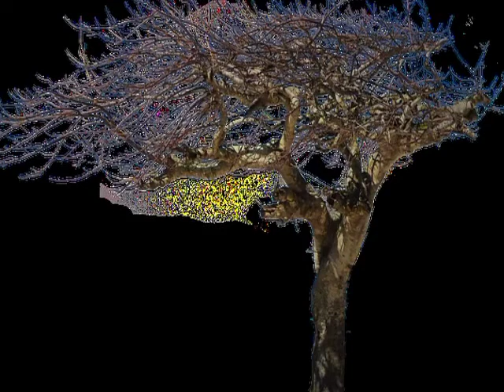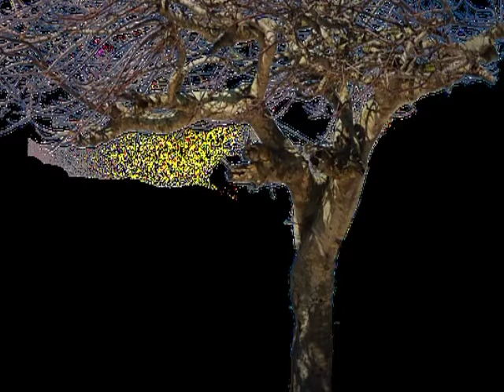Meditation music | relaxing song | relaxation music | Deep sleep music | devotional song | yoga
Music is powerful. Research shows that music can alter a person’s mood and behaviour, as well as their physical body. That’s why, in our fast-paced modern world, the calming effects of music are so significant. Meditation is powerful too. It can provide clarity and inner-peace. When these two worlds, music and meditation, meet they deliver benefits that impact your entire life. Listening to calming music can have a positive impact on your meditative practice and your life. Before we talk examine those benefits, let’s first look at what we mean by “meditation music.”
Meditation is a method of bringing clarity in your thoughts. It allows you to cultivate new, positive ways of being. With regular work and patience, it can have a transformative effect and lead to a new understanding of life.

Music also has transformative powers. The combination of rhythm and melody has a tremendous ability to influence our minds. When we are listening to a piece of music with a slow rhythm, in a major key, with no harsh elements, it can bring us to a more relaxed and soothing place.

Meditative music uses this calming style of music to aid your meditation practice, but it can have beneficial effects on all aspects of your life.

Meditation music is music performed to aid in the practice of meditation. It can have a specific religious content, but also more recently has been associated with modern composers who use meditation techniques in their process of composition, or who compose such music with no particular religious group as a focus. The concept also includes music performed as an act of meditation.

About Channel:Calmness overloaded channel updated regularly with Relaxing Music, Reiki Music, Healing Music, Study Music, Space Music, Sleep Music, Instrumental Music, Mantras, Meditation Music, Piano Music and Nature Sounds. Ambient backgrounds for Yoga, Reiki, Spa, Sleep, Study and whenever you need to relax